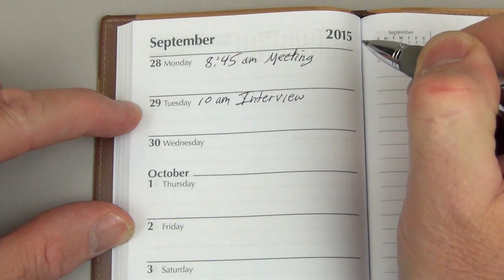Regatta Weekly Pocket Pal Journal